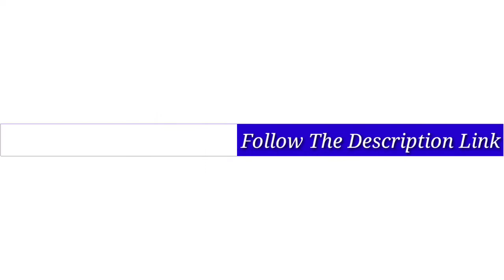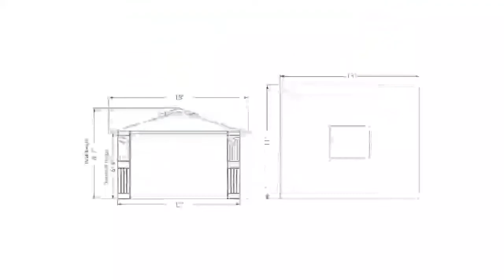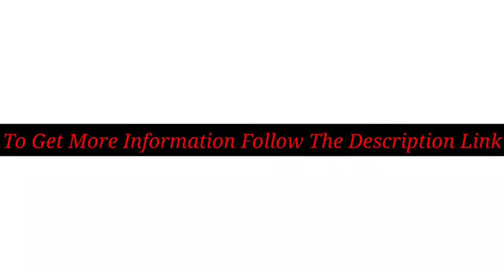5 Best Patio Gazebos 2021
Discount Available
Number 1.
Product Name- MELLCOM 10' X 13' Hardtop Gazebo Galvanized Steel Outdoor Gazebo Canopy Double Vented Roof Pergolas Aluminum Frame with Netting and Curtains for Garden,Patio,Lawns,Parties

Number 2.
Product Name- Erommy 10x13ft Outdoor Double Roof Hardtop Gazebo Canopy Aluminum Furniture Pergolas with Netting and Curtains for Garden,Patio,Lawns,Parties

Number 3.
Product Name- Sunjoy L-GZ798PST-E-A New Regency III Gazebo 10' x 12' with Mosquito Netting, Brown

Number 4.
Product Name- FAB BASED 10x10 Gazebo for Patio, Outdoor Gazebos and Canopies Waterproof, Canopy Patio with Mosquito Netting,Ash Grey

Number 5.
Product Name- COOL Spot 11'x11' Pop-Up Gazebo Tent Instant with Mosquito Netting Outdoor Gazebo Canopy Shelter with 121 Square Feet of Shade (Beige)

Video Name- 5 Best Patio Gazebos 2021

There are 5 Best Patio Gazebos of Amazon. if You interest to know any product, follow the product link.

I try my best for select products Patio